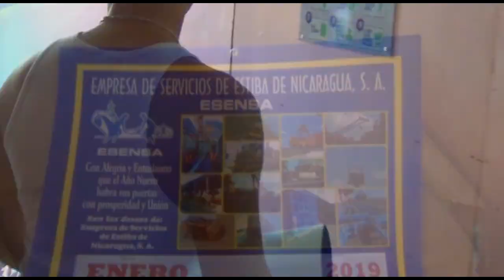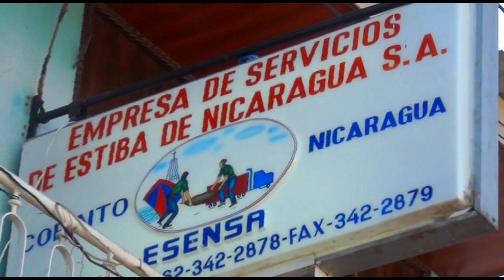Empresa ESENSA Entrega canasta Basica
Empresa de Servicios de Estiba de Nicaragua
Entrega a Trabajadores canasta básica en este año 2018

Siguenos y Sucribete

       Canal Amigo
Te Gusta lo videos Juegos